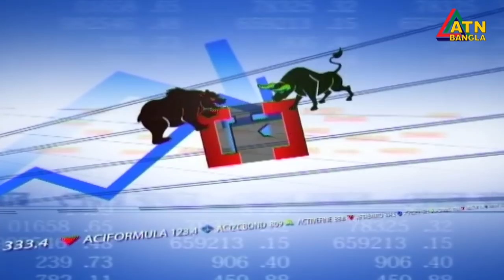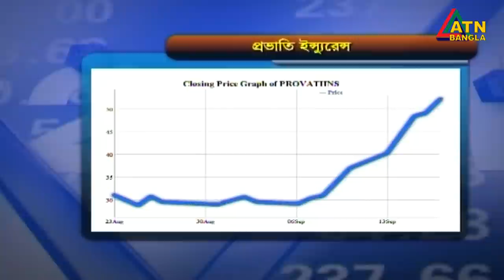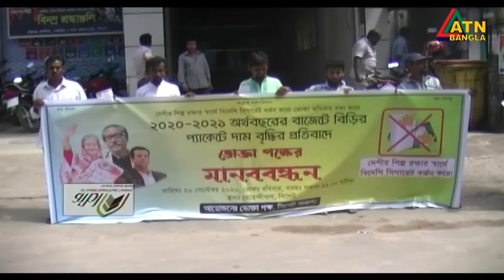এটিএন বাংলা দুপুর ২ টার সংবাদ। 20.09.2020 | ATN Bangla 02pm news